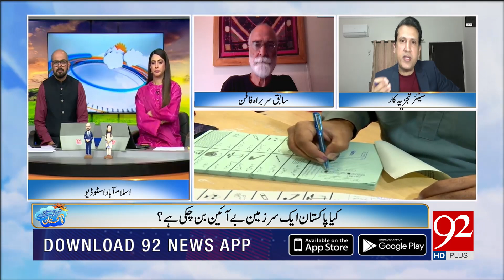Can the General Elections be Postponed in October? | 92NewsHD